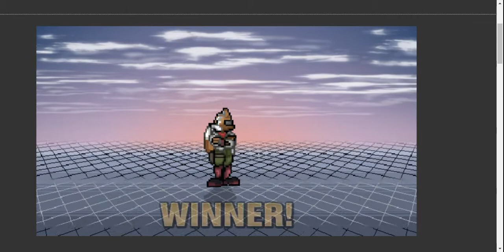Melee Fox be like: